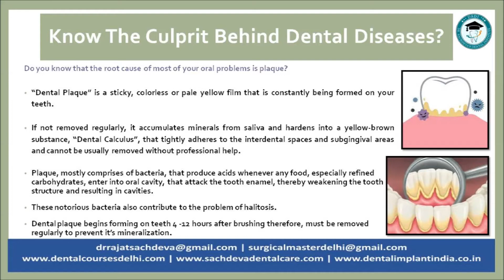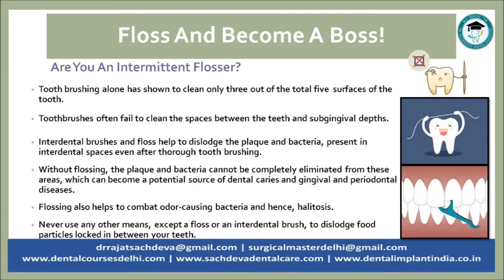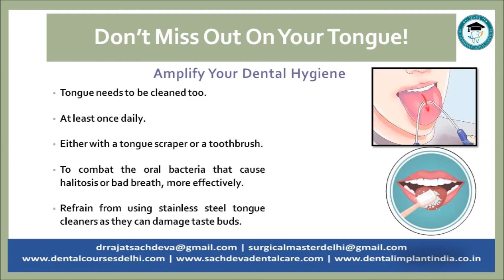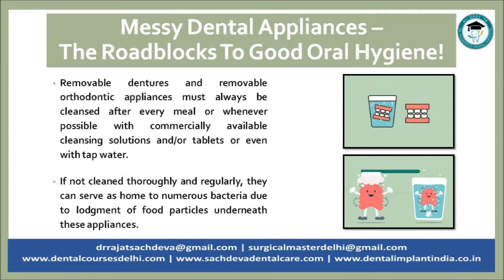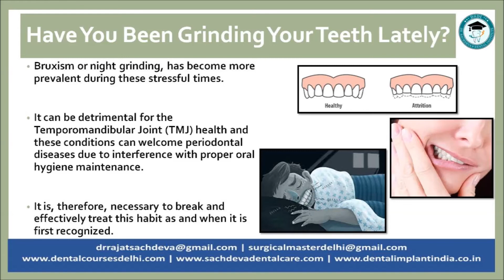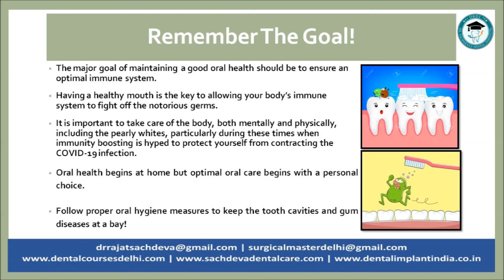The facts about dental health during COVID-19 pandemic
COVID-19 has managed to grip the world in an unexpected storm of disruption. Even with vaccinations underway, there is a necessity to show caution and care when going out in the public. Clinics in particular have to ensure high standard and safety levels. Anyone in need of a dentist will likely know this.

18/32, Block 18, Moti Nagar New Delhi, Delhi 110015

Dr. Rajat Sachdeva's Dental is one option that has recently reopened with all the necessary COVID-19 safety guidelines in place.

In these testing times, a ray of hope is all we need! covidvaccine provides us one such hope positivityiscontagious. A lot of people have lost their loved ones. And with all sad news around, what we forget is to look at the good news that we hear.

Every day we hear more and more people recovering as well. The pandemic has united people of India 🇮🇳 once again to work as a team and help those in need around them

These are stressful times for everyone covidtimes but more so for healthcareworkers
Each doctor each nurse each wardboy each technician is doing their best during these times and taking care of patients to the best of their abilities

Deepest gratitude to all the covid warriors working hard everyday 🙏🏻